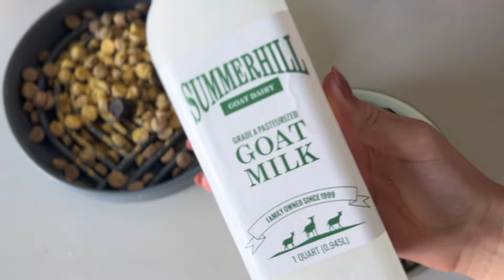BORDER COLLIE CHRONICLES PT.2 | First Week Home, Adventures with Eden, our New Border Collie Puppy!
Get ready for wagging tails and puppy cuddles! In episode 4 of Shay & the Dogs, our adorable Border Collie puppy, Eden, officially joins the pack! Follow along as we navigate her first week fitting in: from establishing a daily routine and meal prepping, to watching Leia and Eden's sisterly bond blossom. Witness the hilarious puppy antics (accidents included!), learning experiences, and sweet moments as she settles into her new home. Will we survive our first week with a puppy? Join us on this journey to find out!

➤ BIOTHANE - Wolfy Goods (code UNLEASHED10)